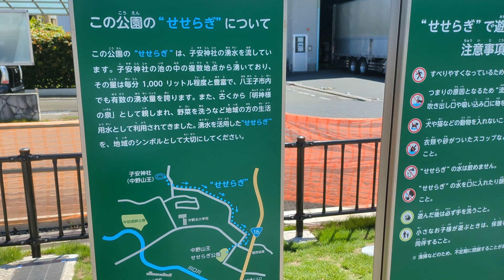ブランコぶらぶら 子安神社からの湧水が流れる中野せせらぎ公園 八王子市中野山王1丁目 2023 8.24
中野せせらぎ公園　八王子市中野山王1丁目　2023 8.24